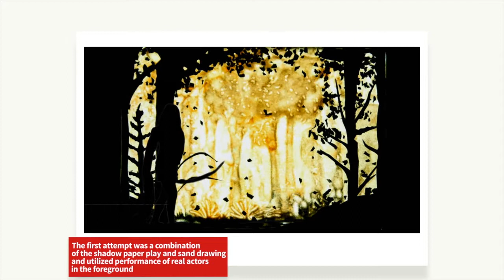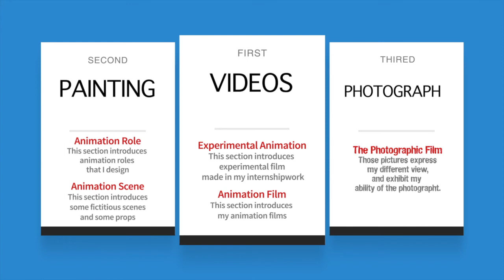H. K(Hui Kang) 2010-2014 A Collection Of My Works-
This video is a collection of my works, and exhibits my works during my university and job.